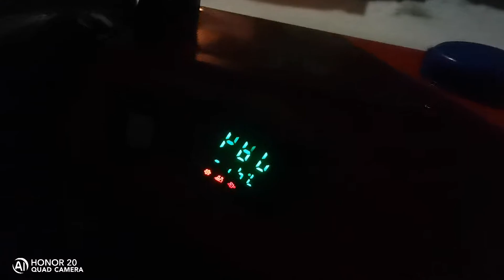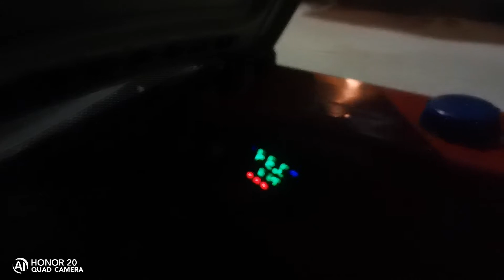Все сегодня, последний мерседес, я сам замерз